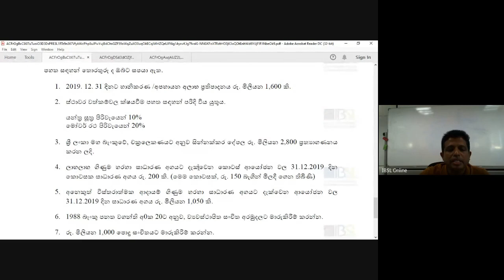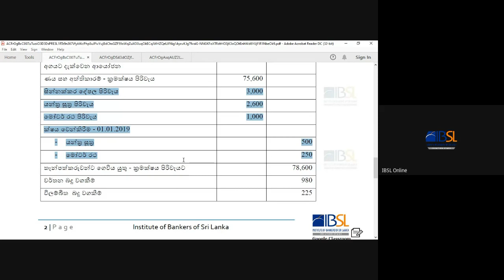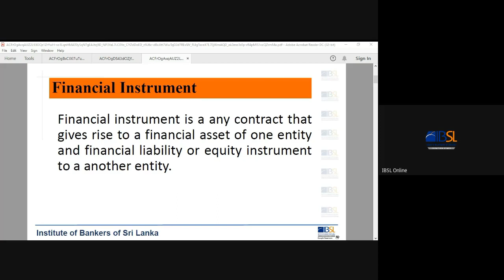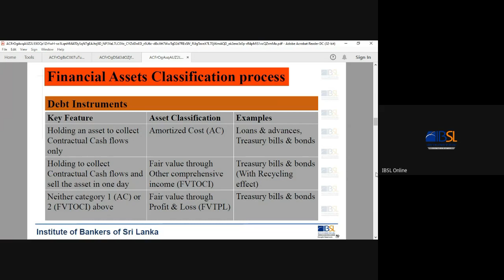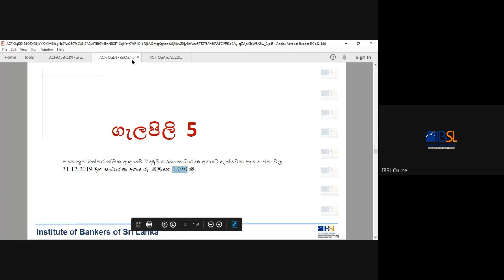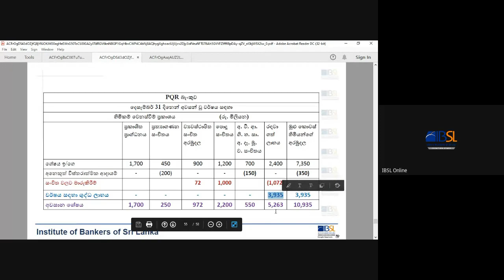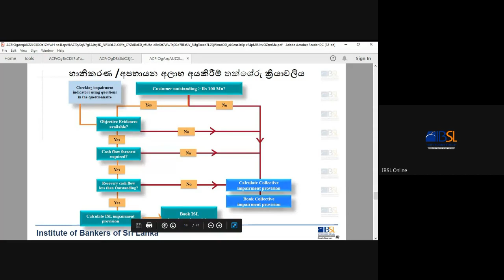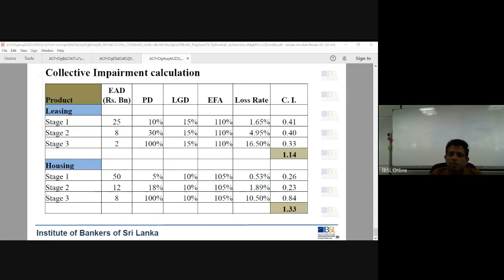I03 S 212 V 23 10 2021